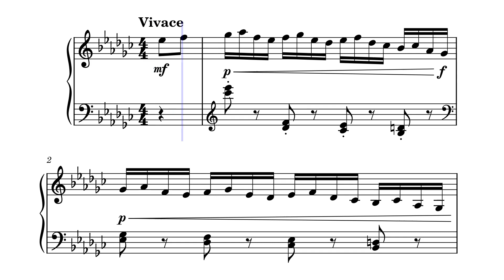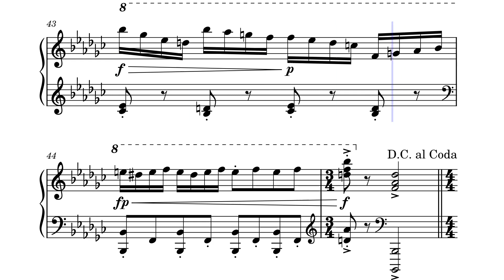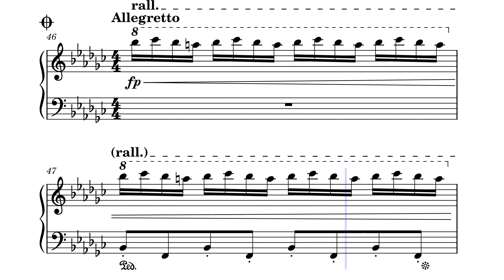Trouble at the Guild/The Cave Chase - Written and Arranged by Matt Chou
A section of the theoretical piece "The Adventure"

(Ideas for Mvt. III of "The Adventure")